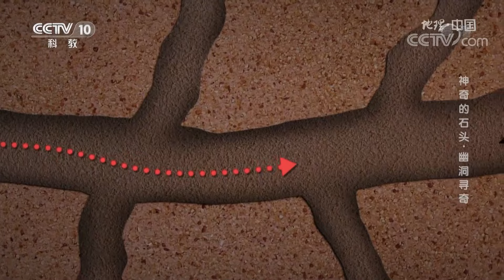神奇的石头·幽洞寻奇：世间罕见的“银狐”究竟是如何形成的？20221225 |《地理·中国》CCTV科教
本期节目主要内容：北京西山一带有着丰富的煤矿，几位矿工在挖煤时发现了一个洞，洞穴顶部有一只石头“银狐”悬挂在空中，看上去形态极为逼真。相关部门得到消息之后进行了科学考察，发现这银色的石狐属于举世罕见的自然奇观，于是这处洞穴就被命名为银狐洞。那这世间罕见惟妙惟肖的“银狐”究竟是如何形成的？节目组决定前往当地一探究竟。